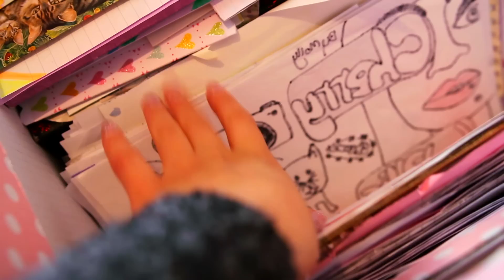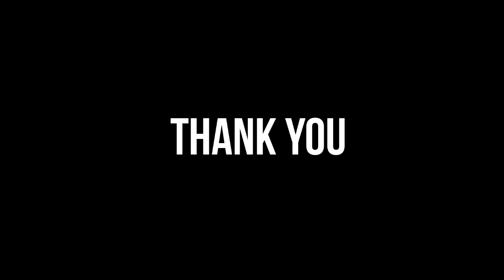THANK YOU FOR 200,000 SUBSCRIBERS! ♡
Thank you ALL for 200,000 - I love you!

♡ EQUIPMENT ♡
Camera: Canon 600D
Microphone: RØDE Videomic Pro
Editing software: Adobe Premiere Pro CS6